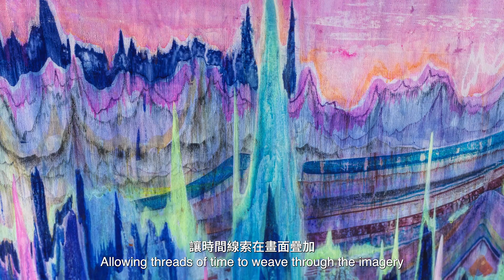保利香港拍賣 | 2024 秋拍重器 —— 黃宇興《靈·隱》：承山載水之丹青力作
在1990年代，黃宇興在考上中央美術學院壁畫系後的暑假，首次來訪靈隱寺，這次旅行成為他日後藝術創作的重要靈感來源。時隔二十年後，黃宇興於2016至2019年間，耗時三年創作了《靈·隱》，這幅畫作通過俯瞰式的視角描繪了一座孤峰，靜靜矗立於靈隱山水之中，他通過螢光色的運用，將現代都市的氛圍融入傳統的山水畫，創造出具有強烈視覺衝擊力的畫面。他的作品不僅是對中國傳統山水畫的延續，也是對當代生活與內心世界的真實寫照。

黃宇興
《靈·隱》
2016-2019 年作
壓克力 畫布
200 x 320 cm.
估價：HKD 4,000,000 – 6,000,000

保利香港拍賣2024秋季拍賣會
預展及拍賣:11月24 - 29日
地點:香港會議展覽中心